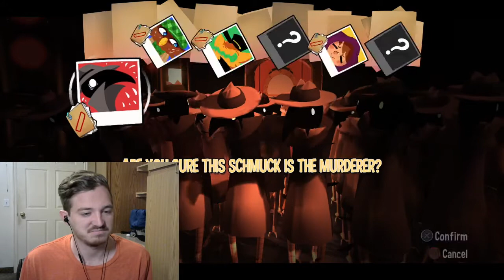TIME TO DETECTIVATE-A Hat in Time (4)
Yes, it IS what I'm doing. Enjoy!